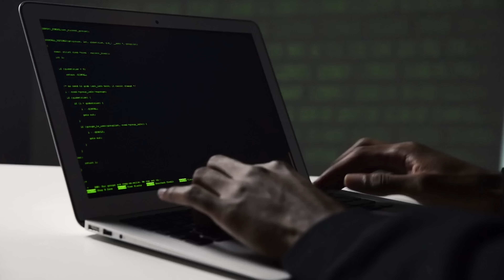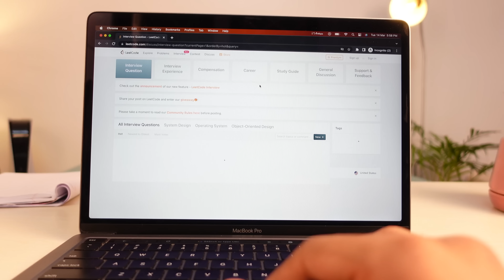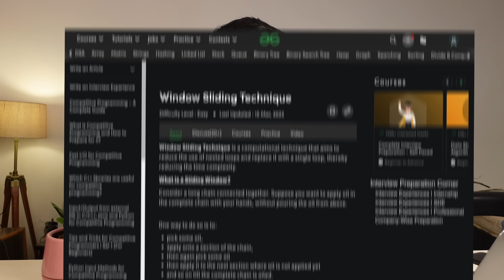I solved 950 coding questions. Here's what I learned.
I have solved over 950 coding questions over the past few years which has helped me in landing a job at Google and Amazon. In this video I'll share all the insights that I have learned while solving 950 coding questions.

My Gear -

👨‍💻  Editing Software - Premiere Pro / Final Cut Pro X
〇  Motion Graphics - After Effects

☑️  Chapters -

0:00 - Intro
0:37 - Have a structure
1:15 - Solve interview questions
1:45 - Challenge yourself, but give up
2:35 - Read the editorial
3:25 - Code it yourself
4:00 - Learn methods
4:34 - How many questions do you need to solve ?
5:13 - Outro